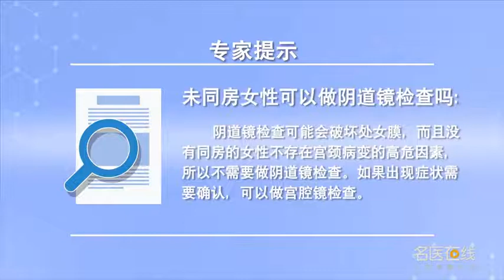未同房女性可以做阴道镜检查吗 梁竹巍 首都医科大学附属北京天坛医院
阴道镜检查，需要病人在妇科体位，妇科膀胱截石位，这个体位之下暴露宫颈，我们需要上窥器，这个过程可能会破坏处女膜，所以没有同房的女性可能不适合做这项阴道镜活检，而且没有同房的女性，她不存在宫颈病变的高危因素，频繁性交或者说反复的宫腔内操作，或者说反复阴道炎，这些高危因素她不存在，所以这种没有同房的女性，常规是不需要做阴道镜检查的。

Can women who are not in the same room do colposcopy
Colposcopy, The patient needs to be in a gynaecological position, Gynecological cystolithotomy position, This position exposes the cervix, We need a peeper, This process can damage the hymen, So women who don't have a roommate may not be suitable for this colposcopy, And women who don't have roommates, She has no risk factors for cervical lesions, Frequent sexual intercourse or repeated intrauterine operation, Or repeated vaginitis, She doesn't have these high-risk factors, So this kind of woman who doesn't share a room, Routine colposcopy is not necessary.